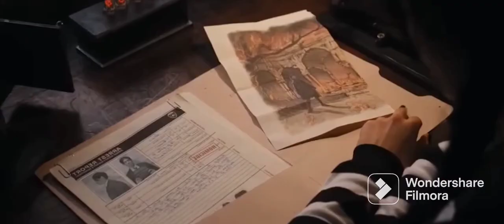ملخص مسلسل Wednesday ! الجزء الاول كامل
Wednesday Bloopers
بنت صغيرة بتترفد من ٨ مدارس وفي النهاية بتدخل مدرسة للمنبوذين والسحرة..ج 1 ملخص مسلسل Wednesday
بنت متوحده بتروح مدرسة خاصه بالسحر 💫🔥- ملخص مسلسل Wednesday - P1🔥
2022
ثينغ
ثينج
ايد ثينغ
كيان مرعب
شاهد
I’ll dance with my hands in the air air
00:00 الي 00:05 الحلقه الاولي من مسلسل wednesday
05:00 الي 10:00 الحلقه الثانيه من مسلسل wednesday
10:00 الي 15:05 الحلقه الثالثه من مسلسل wednesday
15:00 الي 20:05 الحلقه الرابعه من مسلسل wednesday
الحلقه الثانيه wednesday
الحلقه الثالثه wednesday
الحلقه الرابعه wednesday
الحلقه الخامسه wednesday
الحلقه السادسه wednesday
الحلقه السابعه wednesday
الحلقه الثامنه wednesday
الحلقه الاخيره wednesday
وينزداي
وينزدي
مسلسل وينزداي كامل
مسلسل wednesday
بنت عندها قدرات خاصة بتدخل مدرسة سحر وبتواجه ساحر عمره 400 سنة ملخص مسلسل وينزداي wednesday
افلام،
مراجعة الفيلم الصادم،
محمد فري
،مراجعة فيلم،
فيلم،فيلم اكشن،
فيلم وثائقي
،فيلمي المفضل
مسلسلات نتفلكس
, مسلسل اجنبي
, netflix,
wednesday,
نتفلكس,
 netflix series,
 Almolkhs,
 عاش جمهور الملخصات,
تلخيص افلام,
 ملخص افلام اجنبي
, في الملخص
, الملخص
, movie summary, movie recaps
, مسلسل
, مسلسلات,
 مسلسلات اجنبية,
مسلسلات اجنبي,
 افلام رعب, افلام رومانسية
, افلام كورية,
 ملخصات أفلام,
 ملخصات أفلام اكشن,
 ملخص افلام اجنبيه,
 مختصر فلم, افلام ملخصه,
بتاعت ملخصات,
 ملخص الافلام الاجنبية,
 ملخصات أفلام أكشن,
 ملخصات افلام اجنبيه,
 تلخيص فيلم,
i will dance dance dance with my hands,
 ملخص فيلم الدميه القاتله
, ملخص مسلسل Wednesday,
،Film Gamed،
مراجعة فيلم افلام اكشن2021 افلام اكشن 2020 اقوى افلام الاكشن 2020
ملخص فيلم كيان
Wednesday
وينزداي
ملخص مسلسل wednesday
ملخص فيلم wednesday

  الاكشن2020,
 اقوى افلام الاكشن ايب مان 2 مترجم كامل, اقوى افلام الاكشن 4k,
اقوى 5 افلام الاكشن 2018 اقوى افلام الاكشن 2020, اقوى افلام اكشن 2020,
 اقوى افلام الرعب 2020 اقوى افلام 2019 الجديده, اقوى افلام 2019 اكشن
, اقوى افلام الاكشن 2019 مترجمة, اقوى افلام الرعب 2019, اقوى افلام الاكشن 2019, اقوى افلام الرعب 2019 مترجم,
, اقوى افلام
, wednesday